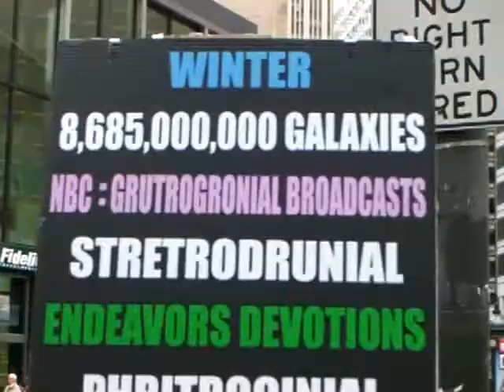San Francisco anti war protest March 19 2008 PT 2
part 2 of SF anti war protest on March 19 2008